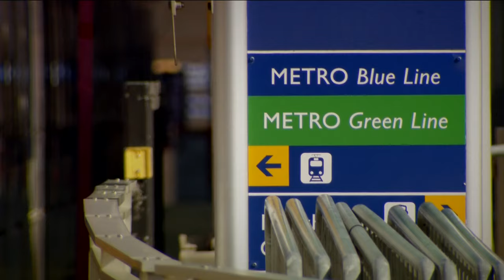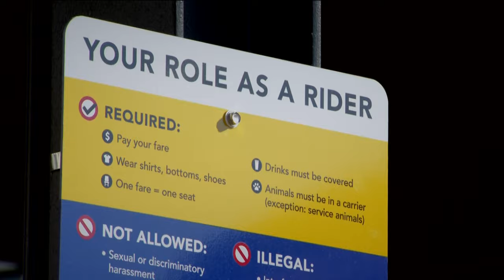Metro Transit to add or remove light rail cars based on need starting this weekend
"Everything we can do to try and make a difference, you know, is something that, you know, we want to be able to give it a shot," Funk said.